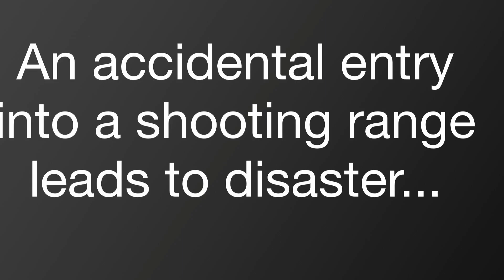Captain Guy (Stoopmotion Studios)